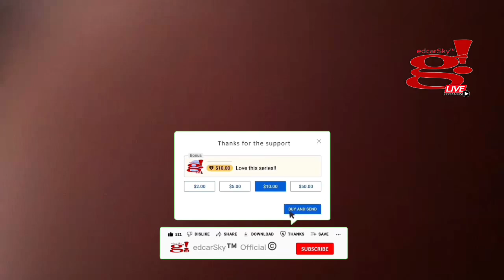Dahil super maulan at malamig na panahon tara mag sopas tayo